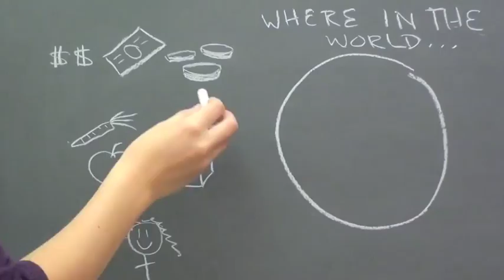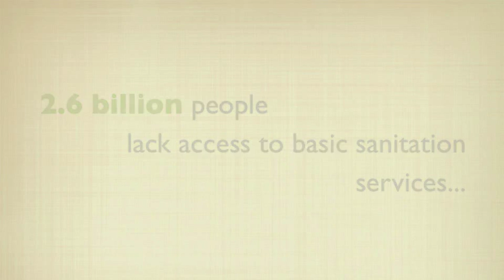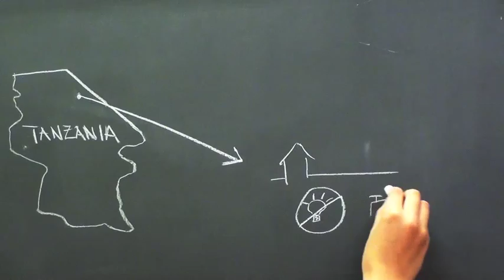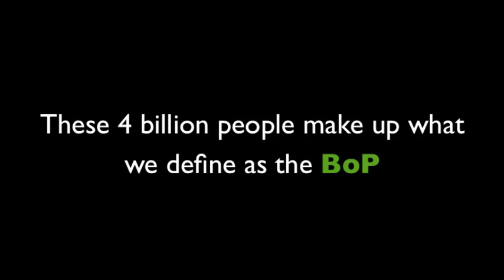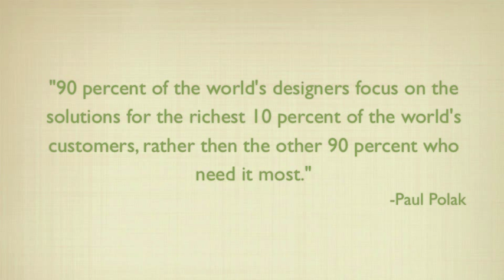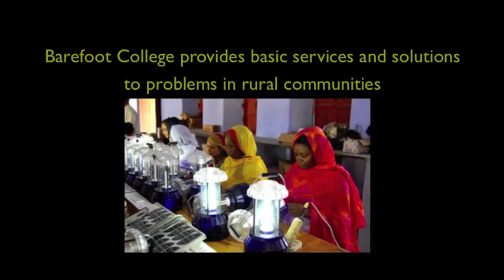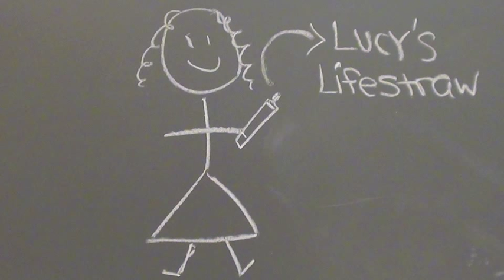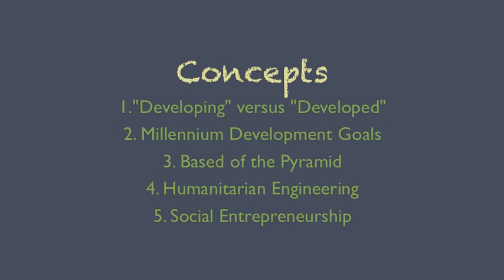Base of the Pyramid (BoP)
This video clip is for the Social Entrepreneurship class offered by the Humanitarian Engineering and Social Entrepreneurship (HESE) Program at Penn State University.